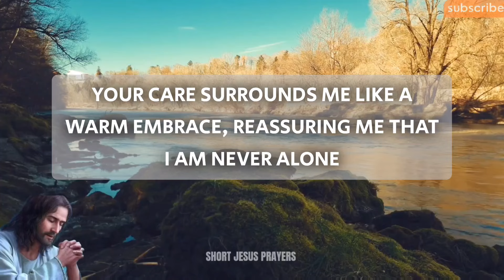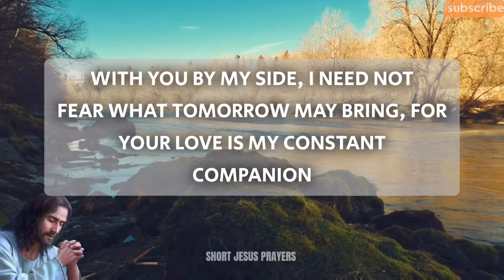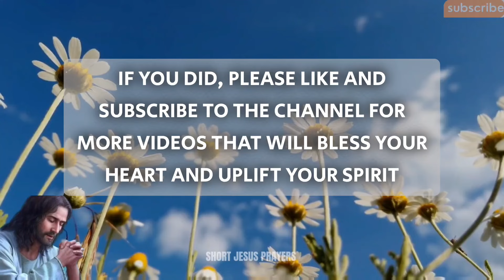A Short Prayer To Thank God For Love And Care - Lord, Your care surrounds me like a warm...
Dear Heavenly Father, Today, as I pause in Your presence, I come with a heart full of gratitude. Thank You for the boundless love and unwavering care You shower upon me each day.

Your love is a beacon that guides me through the darkest nights and the brightest days. Lord, thank You for the love You've planted within my heart, allowing me to share it with others.

Help me to love more like You, with compassion, kindness, and understanding. May Your love flow through me, touching the lives of those around me, bringing comfort and joy wherever it is needed.

Thank You, dear God, for the care You bestow upon me in every moment. You are my refuge and strength, my ever-present help in times of trouble. Your care surrounds me like a warm embrace, reassuring me that I am never alone.

In the midst of life's challenges and uncertainties, I find solace in Your love and care. You are the steady anchor that keeps me grounded amidst the storms of life.

With You by my side, I need not fear what tomorrow may bring, for Your love is my constant companion. Lord, help me to always remember Your love and care, even in the busyness of life.

May I never take for granted the blessings You so generously provide. Teach me to appreciate the little moments of love and grace that fill each day. As I rest in Your love and care, may I be filled with gratitude and humility.

Thank You, God, for Your immeasurable love and boundless care. May my life be a reflection of Your love, shining brightly for all to see. Amen

morning prayer
night prayer
evening prayer
catholic
powerful prayer